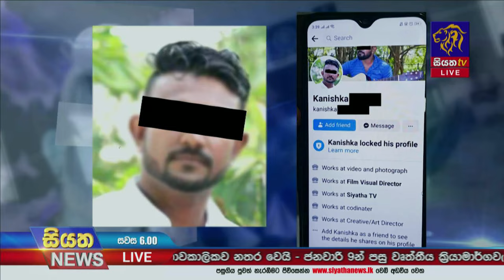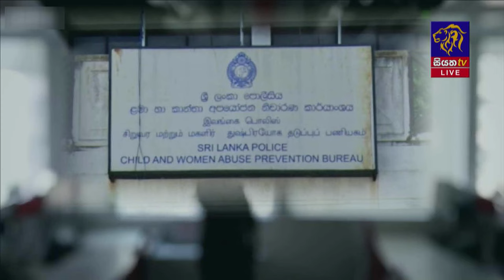මුහුණු පොත තුල සියත සේවයකු ලෙස පෙනිසිටි පුද්ගලයෙකුගෙන් අද ළමා හා කාන්තා කාර්යාංශය ප්‍රශ්න කිරීම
මුහුණු පොත තුල සියත සේවයකු ලෙස පෙනිසිටි පුද්ගලයෙකුගෙන් අද ළමා හා කාන්තා කාර්යාංශය ප්‍රශ්න කිරීම ආරම්භ කලා